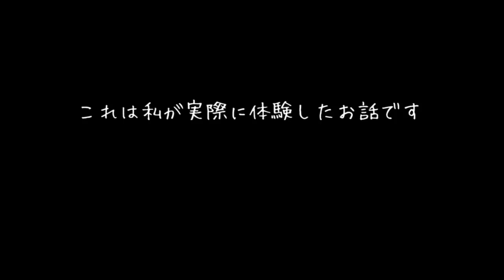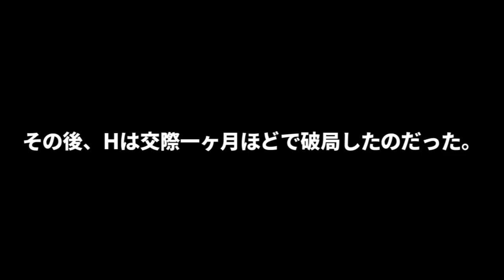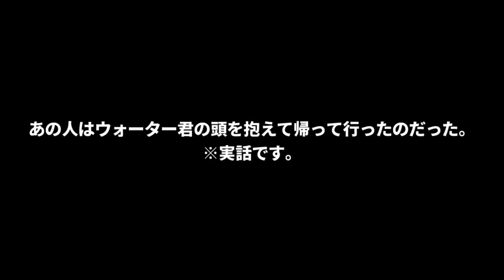大好きな男の子…暴露…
前回のはじめて踊ってみた動画を見てない方は是非見てくださると嬉しいです！そちらは思いっきりギャグテイストなのです♪
いつもの東方キャラ、魔理沙と霊夢の掛け合いもありますので是非見てくださると嬉しいです！

これらの動画もよろしくお願いします＾＾